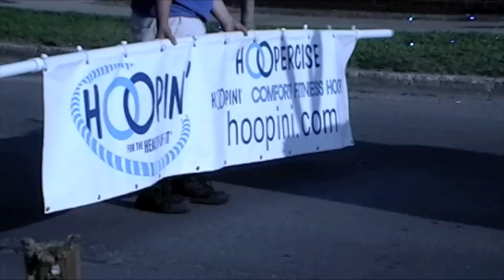Hoopini Float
Video from Traverse City Cherry Festival Kids' Parade on 7/9/09.  This is the Hoopin' for the Health of It float.  Guess which two daughters are mine - the camera work is not too subtle.  Thanks to Karen Bell of hoopini.com for inviting them to walk in the parade after purchasing two of these unique hula hoops.